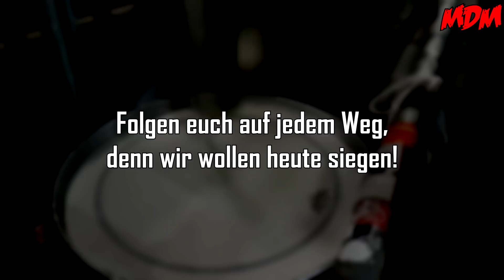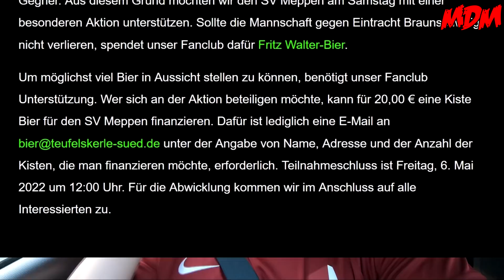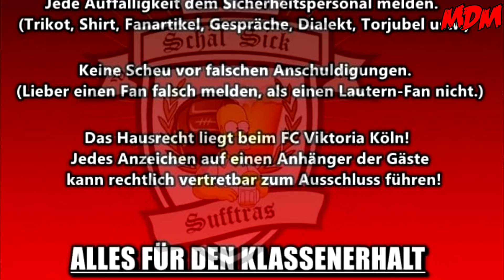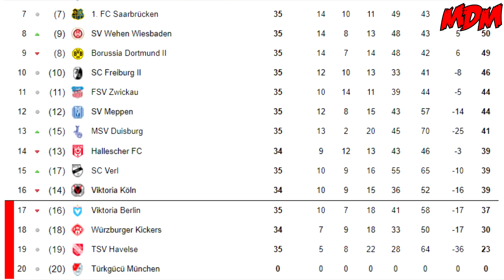FC Viktoria Köln 2:0 1. FC Kaiserslautern - 8.5.2022 - Außer Sonnenbrand gab's nix zu holen...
Hallooo liebe Fußballfreaks!

Aus der Traum vom direkten Aufstieg, aber egal, dann gehen wir den Weg über die Relegation!
Wobei, wenn wir so gegen Dresden spielen wird es unendlich schwer!

Unsere Amazon Wunschliste:

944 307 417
Packstation 120
67105 Schifferstadt

► Unser Postfach
Matzes Daily Madness
Postfach 1208
67100 Schifferstadt

WZultra